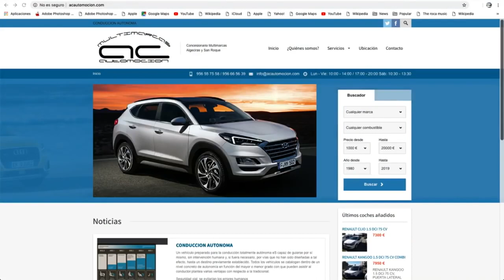BALONCESTO ENERDRINK UDEA CIRCULO GIJÓN BALONCESTO